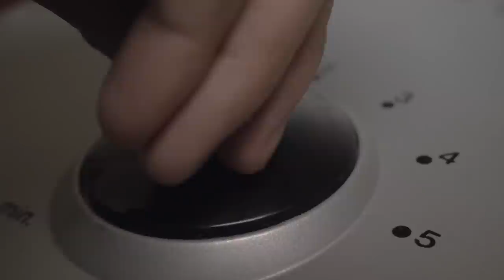ATOM TOAST 🇹🇷 KOCHTUTORIAL!